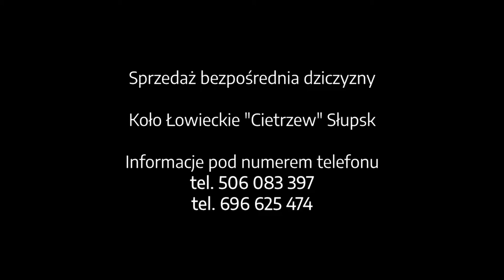Burger MYŚLIWSKI i Sokolnictwo - Dzień Dziecka z Myśliwymi | Dzika Micha #07 (wszystko o dziczyźnie)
Pierwszy w tym sezonie odcinek „Dzikiej Michy” kręciliśmy w Ustce. Tomek wspólnie z dzieciakami przygotował hamburgery z dzika i sarny. Gościem programu był sokolnik Paweł Muzyka, który opowiedział o ptakach drapieżnych i tradycjach sokolniczych w Polsce.

Dzika Micha to program kulinarny przygotowany przez ekipę TV Słupsk we współpracy z przedstawicielami Polskiego Związku Łowieckiego - Zarządu Okręgowego w Słupsku.

Dzika Micha dla TV Słupsk w sieci Vectra 2021